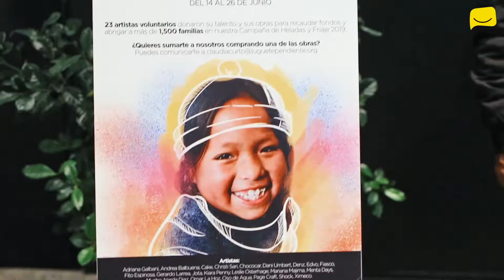Arte para Abrigar - Vía Expresa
¿Quieres contactarnos?